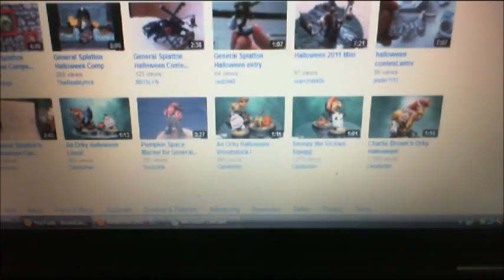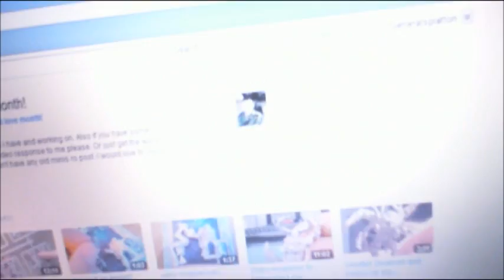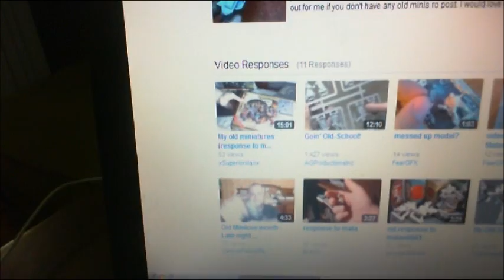Contest Winners, Vid 133